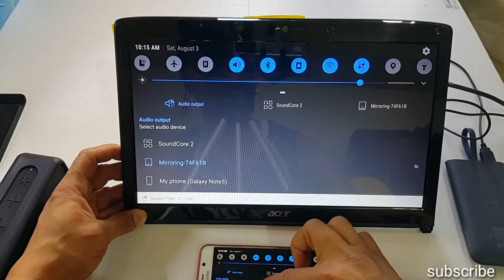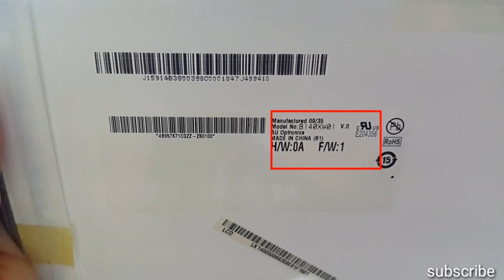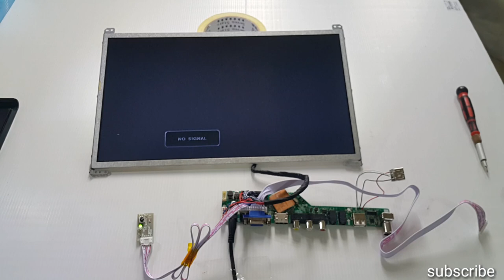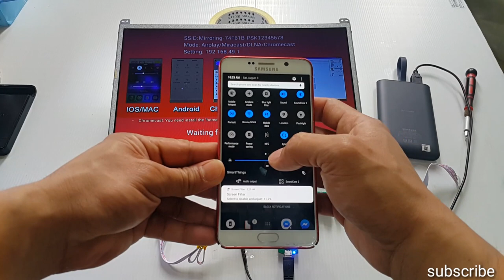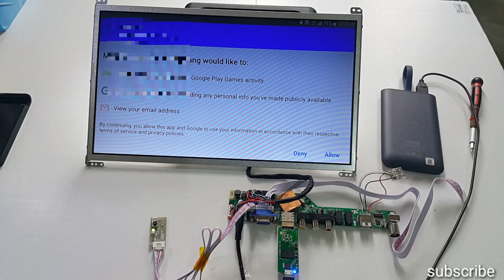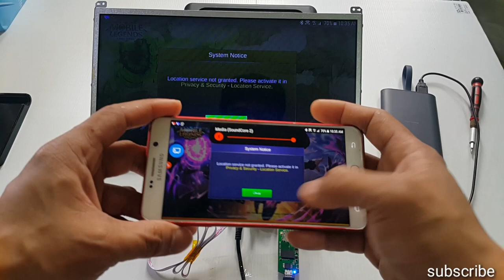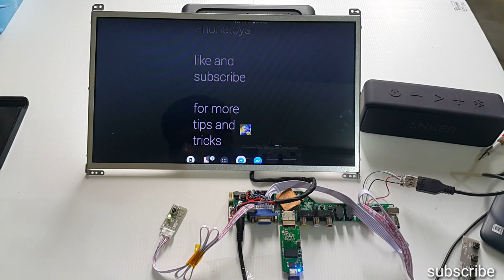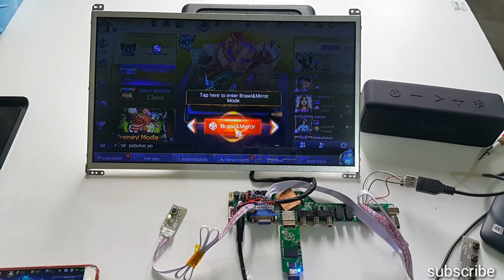Paano gawing TV monitor ang lumang screen ng laptop! how to make laptop monitor diy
iba ko pang videos.

Gumawa ako ng napaka simpleng vendo wifi.
hindi na rin need ng license para makapag simula sa vendo wifi.
lahat ng parts binili ko lng sa shopee at lazada.

para sa iwifi na software nmn para sa inyong vendo hanapin nyo lng sa facebook.

maraming salamat!

iba ko pang video at aking facebook page

iwifi
vendowifi
wifi
basic diagram
basic wiring
tenda
ubiquiti
usb to lan
ugreen
orangepi
relay
coinslot
buck converter
terminal block
jst wire
dupont wire
powersupply
vendo
vendo business

repairing lcd monitor
paano gumawa ng external monitor.
paano gumawa nito. watch lng guys.
hi guys gumawa ako ng external screen monitor. sana magustuhan nyo. mabilisan explanation lang paano ko nagawa. kung nagustuhan nyo at kung may tanong kayo comment lang hosa baba. at wag na din kalimutan mag subscribe at like at share na din. ang suporta ang nagbbigay sa akin gumawa ng mga ganito pang video.
salamat.
build a DIY external screen.
making an external monitor from old laptop.
diy
screen laptop
external monitor
paano gawing screen ang lumang laptop
pc build
hdmi screencast
mirroring
old laptop screen,control board,laptop display,how to make laptop monitor,how to make laptop monitor to pc monitor
build a diy screen out of recycled parts for cheap
how to make tv from old laptop
gawing tv ang lumang monitor
repairing lcd monitor